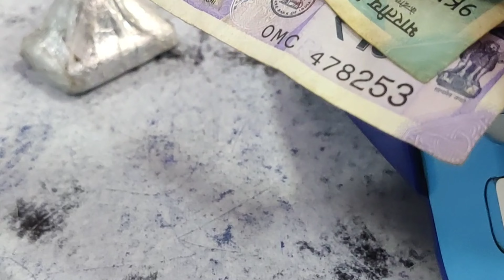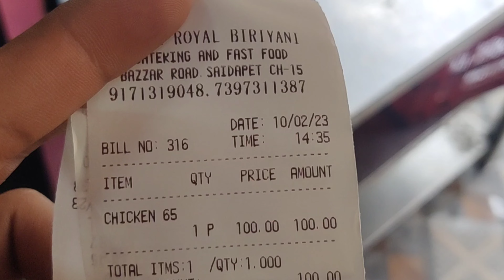Saidapet FAMOUS Royal Biriyani 🤩 கூட்டம் அலை மோதும் பிரியாணி கடை 😋😋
Recently visited this Ambur biriyani located next to saidapet police station,taste good and quantity is good enough and chicken 65 cost 100.rs which includes 6 pieces in it. So I recommend this place to have a good biriyani